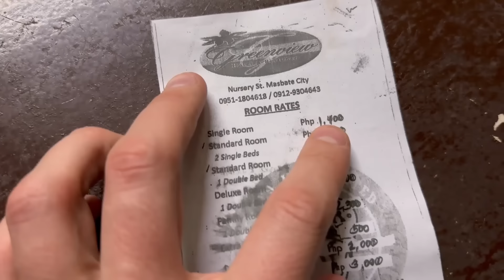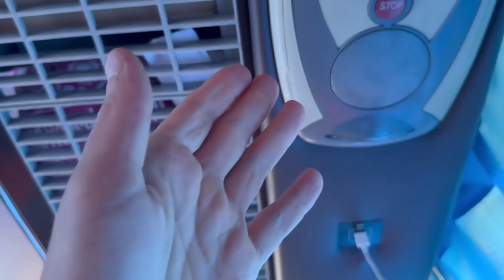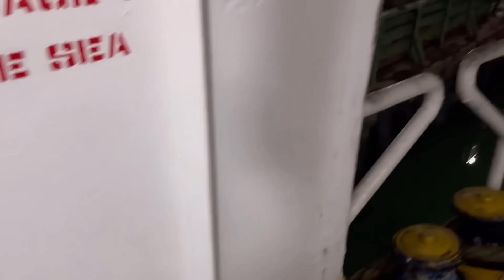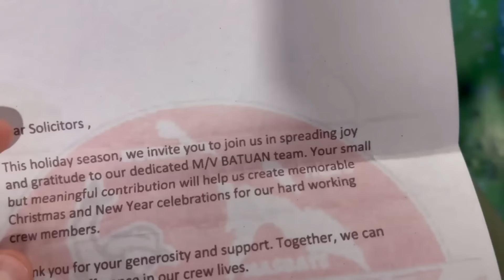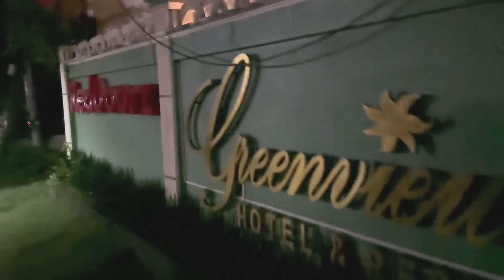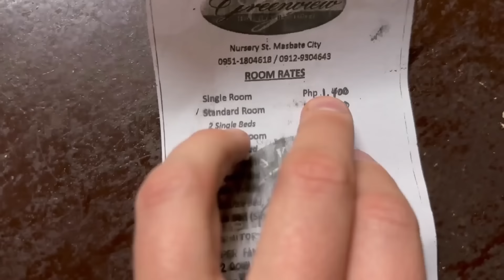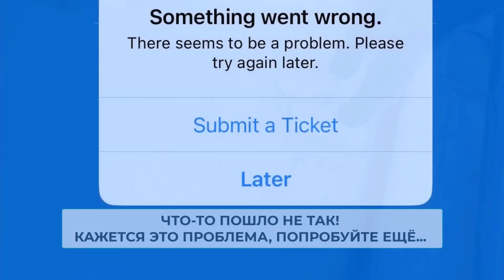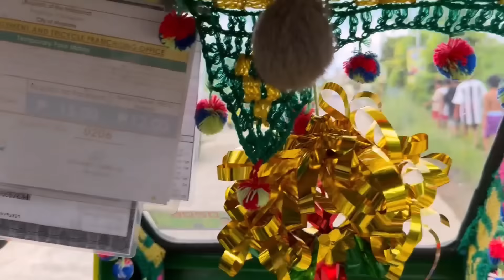ФИЛИППИНЫ 🇵🇭 БЕЗ ПРИУКРАС! КАК ВЫГЛЯДИТ ЭТОТ «РАЙ»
НЕ ГРУЗИТСЯ ВИДЕО НА ЮТУБ? СМОТРИ ТЕ ЖЕ ВИДЕО НА МОЕМ ДЗЕН КАНАЛЕ
СМОТРЕТЬ ВСЕ ВИДЕО В ОРИГИНАЛЬНОЙ ОЗВУЧКЕ МОЖНО ПО ССЫЛКАМ:
И нашел быстро, а потом подготовка документов и уже ВОТ-ВОТ СОВСЕМ СВАДЬБА литовца с филиппинкой Чин-Чин, на которую я конечно не мог не поехать!
             ПОДДЕРЖКА КАНАЛА:
 - СБЕР или ТИНЬКОФФ по номеру: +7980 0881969 (Сергей Сергеевич  И.)
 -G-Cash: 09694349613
  -Бангкок Банк: 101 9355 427
 -USDT (TRC20): TRSN3iu7m6yaWMrnqUUjpTssA9D2yUwGfU